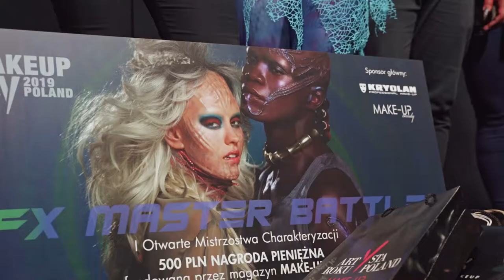Aerial Hoop Art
Ewelina Izdebska & Agnieszka Wojciechowska